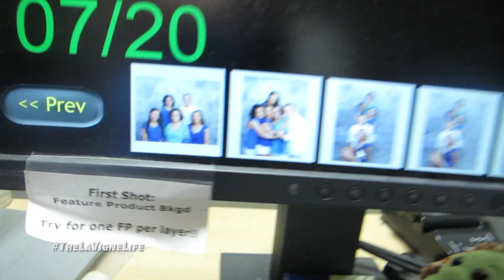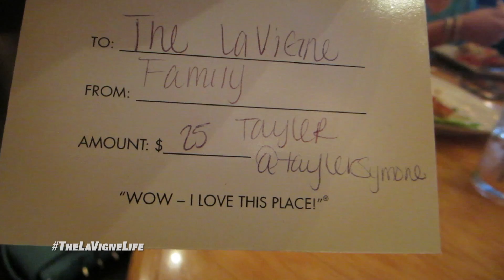SO DRAMATIC! - Vlog #79 The LaVigne Life | Season 2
On this episode of The LaVigne Life: Dee give Baby Jerry a fun bath; Jerry Jr changes a smelly diaper; Baby Jerry plays with Lego blocks for the 1st time; brushes hair himself; Jerry Jr does not want to do a bet; enjoys Baby Jerry's choice of words; Baby Jordan enjoys Daddy's (Jerry Jr's) singing; Dee's body is changing quickly; Jerry Jr feeds Baby Jerry, eats very good on his cheat day, gives himself a haircut;  Dee & Trinese have the same color; Jerry Jr travels with Trinese to Baton Rouge to take a family photo with their Mother, Tasha, & Tara; The family meet a very shy supporter at dinner; Lola spots by with delicious food!

Get your baby, kid, or pet only ARTWORK